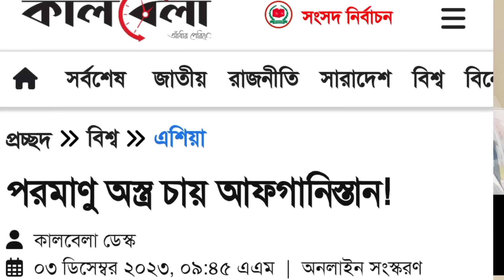পরমাণু মেশিন বানাচ্ছে আফ গানিরা || তলেতলে যেভাবে এতদুর গেল